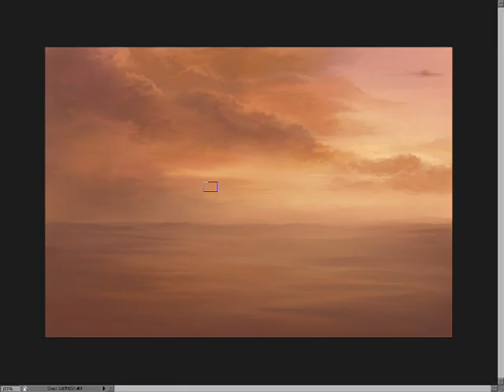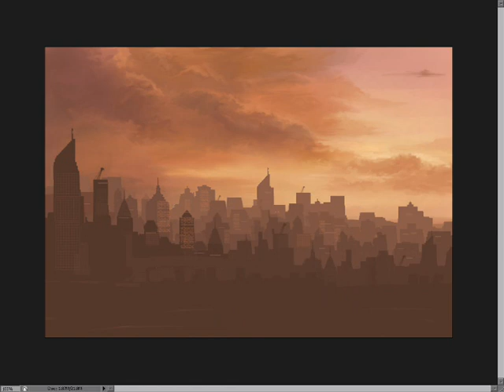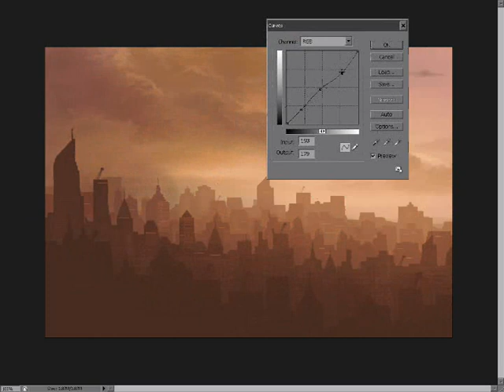speedpaint 2/3 (scene setting) - cityscapes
20min speedpaint (sped up) putting in place a simple midground